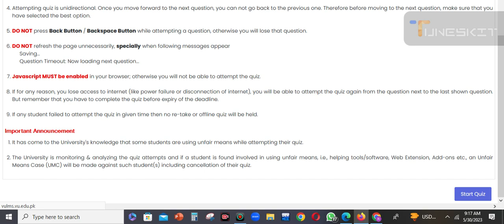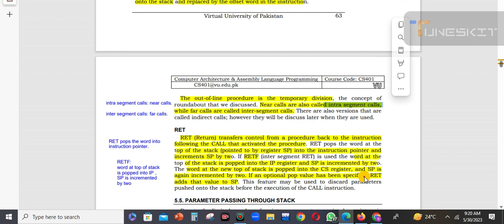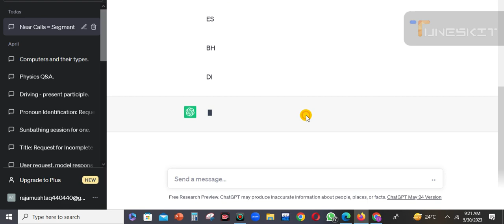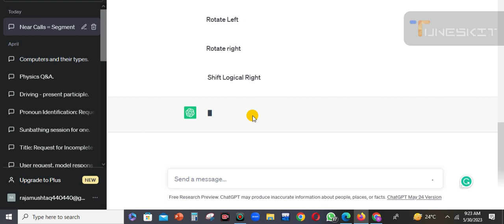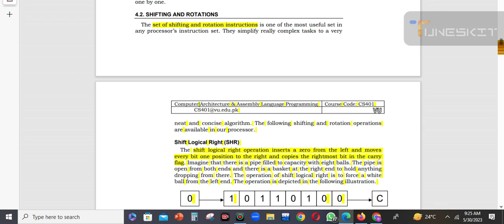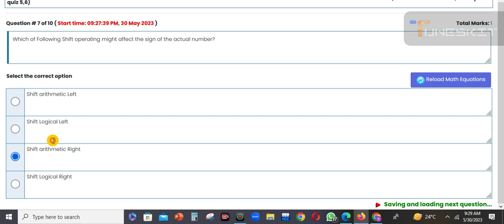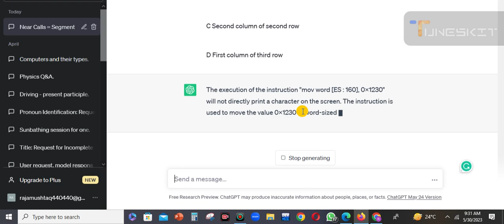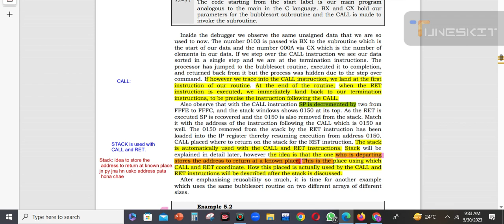CS401P - Computer Architecture and Assembly Language Programming (Practical) (Lab quiz 5,6)